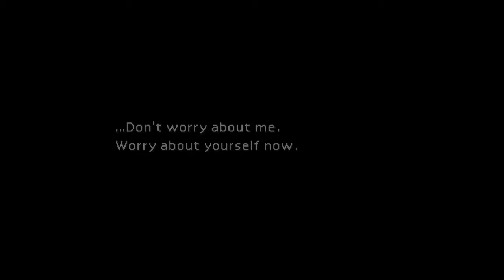(A Glorified Vacuum Cleaner) Final Fantasy VII #2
Part two of our Final Fantasy VII series. Today we blew the number 5 mako reactor and met a familiar face...